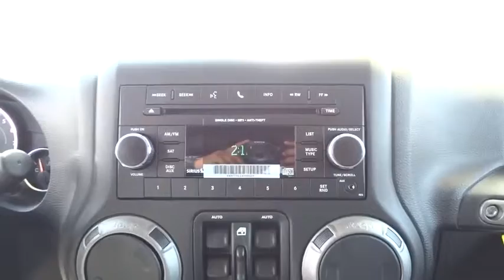2016 Jeep Wrangler Unlimited Bourbonnais, Kankakee, Chicago, Joliet, Orland Park, IL 6234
2016 Jeep Wrangler Unlimited

2016 Jeep Wrangler Unlimited Black Bear - Stock#: 6234 - VIN#: 1C4BJWDG9GL105287

Taylor CDJR
1497 Illinois 50

With its fender flares, iconic seven-slot grille and removable doors and top, the Jeep Wrangler Unlimited is stylishly capable, without compromise.Taylor Chrysler Jeep Dodge & Ram is across IL Route 50 from the Mall in Bourbonnais, IL. With a full selection of New, Certified, and Pre-Owned vehicles; we have been serving the needs of Kankakee County and Beyond for more than 20-years. Our professional Internet team offers you a no-pressure environment and operates with the quality that you expect from Taylor. You will find Discounted Prices & Excellent Deals on all makes and models. Located at 1497 N State Rt 50 in Bourbonnais Illinois. Come see why our customers have rated us the #1 Dealer in Illinois for 3 consecutive years by dealerrater.com!
4-Wheel Disc Brakes w/4-Wheel ABS  Front And Rear Vented Discs  Brake Assist and Hill Hold Control